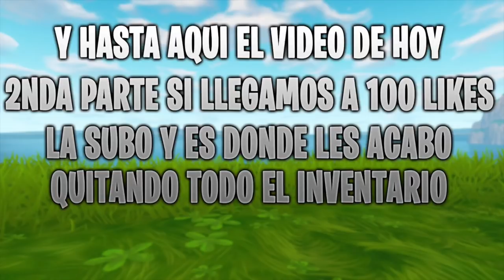⚠️SCAMEO a 3 SCAMERS y les TROLLEO CANTANDO JUSTIN BIEBER HASTA que se VUELVEN LOCOS (Chillan MUCHO)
SI QUIERES APOYAR EL CANAL PUEDES DONAR POR

MI META 10K

SI QUEREIS COMPRARME ARMAS O MATERIALES O QALQUIER COSA HABLARME POR INSTAGRAM.
NO ME ENVIEIS MENSAJES PIDIENDO QUE REGALE ARMAS YA QUE SOIS DEMASIADOS I NO SERIA JUSTO.

NO HACER CASO XD

SCAMEANDO A SCAMER SCAMER RATA SCAMEANDO A SCAMERS ARMAS GRATIS FREE GRATIS TRUCO PAVOS GRATIS SCAMER NOOB SCAMEO SCAMEANDO CAZANDO SCAMERS GREFG WILLYREX PAVOS GRATIS REGALANDO PAVOS FORTNITE FREE V-BUCKS